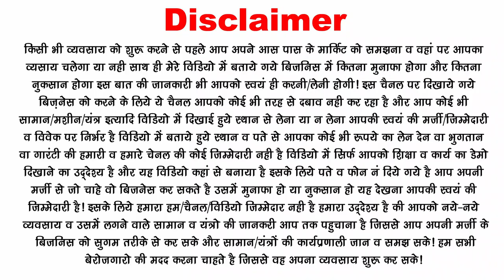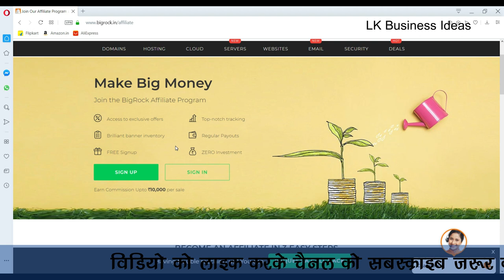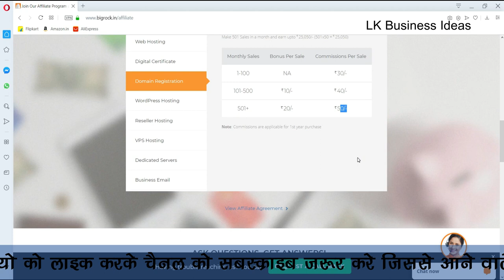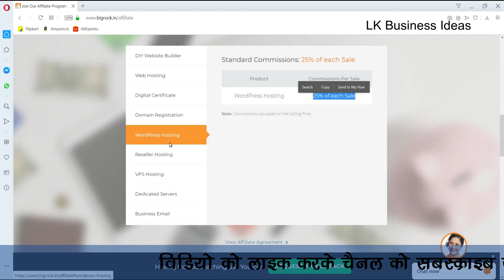small business ideas, blogging se paise kaise kamaye, Blogging in Hindi,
small business ideas, blogging se paise kaise milte hai. blogging se kitna paisa kamaya ja sakta hai. blogging se earning kaise hoti hai. blogging se paise kaise kamaye hindi. blogging se paise kamane ka tarika. blogging se paise kaise kamaye.